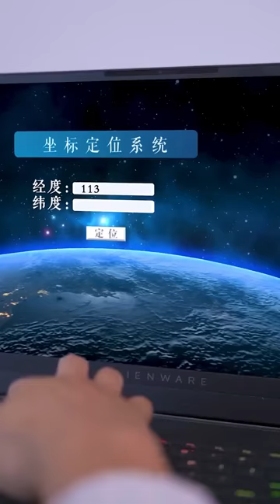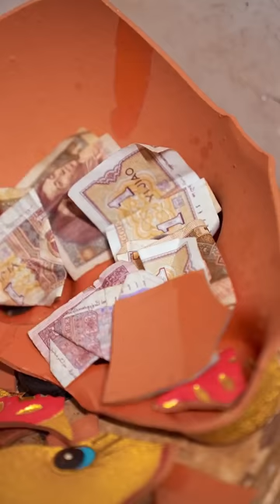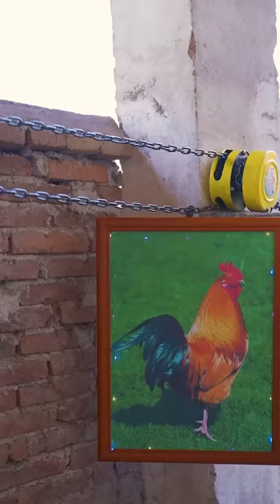The funniest video| Mom turned out to be bald| TikTok creative video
Please note that this video is an original short that complies with YouTube Community Guidelines. The funniest video| Mom turned out to be bald| TikTok creative video